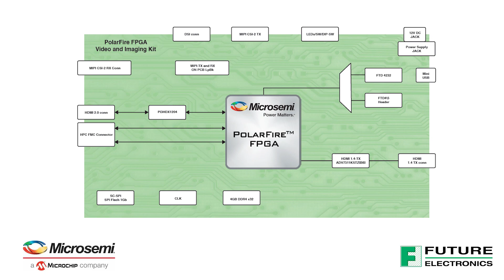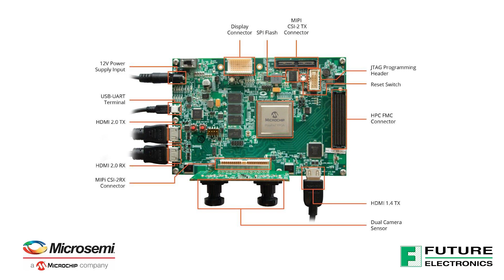Practical machine Learning and AI with PolarFire from MicroSemi, a Microchip company.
At our FutureSeminar on Practical Machine Learning and AI, MicroSemi, a Microchip company, will be demonstrating the PolarFire board. This mid-range FPGA is the industry’s lowest power solution with exceptional security and reliability. We’ll use the Future Avalanche platform to demonstrate deep learning and highlight the benefits of FPGA for machine learning.